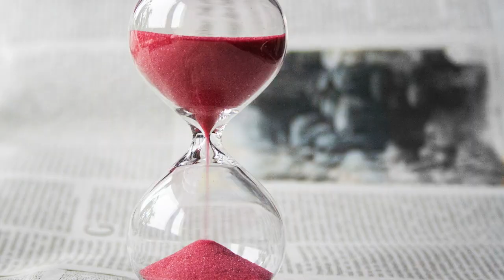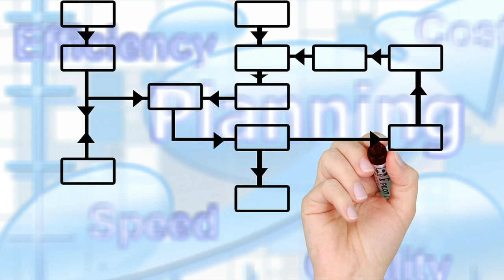Work From Home Recruiting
My No.01 recommendation for Entrepreneurs and Home Business Owners: Who else is ready to GET MORE LEADS, PROSPECTS, CUSTOMERS, SALES & SIGN-UPS in YOUR business?! Just like the top earners, you see online (and on your company's stages)?!?

Free Bonuses

Free Bonus 01: Free Wed Webinar for your Business Success

Free Bonus 02: FaceBook - Get Free Social Media Leads

Free Bonus 03: Instagram Training - Get Leads with Instagram

Free Bonus 04: Keyword Research Training - Free Leads from Google

Free Bonus 05: Twitter - 3-Step Formula for 31 Leads Per Day

▼ ▽Recommended courses ▼ ▽

==▼ ▽Recommended Email Marketing Platform ▼ ▽===

Set your referrals up for success with our "What to Write" PDF. As an extra incentive, the PDF includes our fill-in-the-blank email templates to make getting started even easier.

If you liked this video hit thumbs up button and if you have any comments or doubts or whatever just let me know in the comments below, make sure to subscribe and click the bell icon, so if I release valuable videos like this in future, you will be get notified.